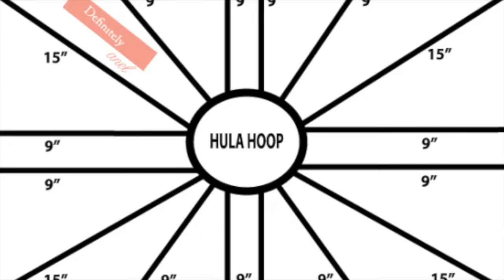How to drape a tent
This is how I drape a tent with organza fabric.
The final diagram will show you measurements for draping a tent as the red and white pictured. For a fuller look, simply add more fabric.
The organza I use was 30 inches wide. (purchased as 60 inches, but i cut in half)